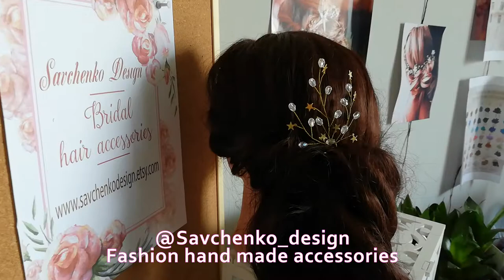Top Star Celestial Wedding Stars hair pins Bridal hair accessories